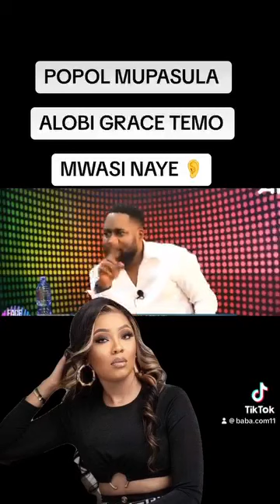je deposa SA ici ? popole ayekosilisa makambo